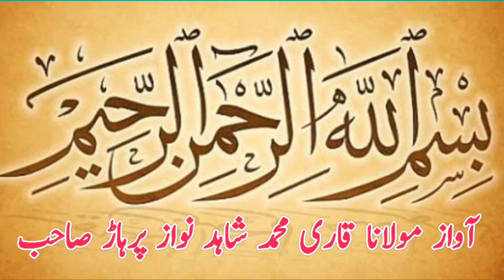Muhamad Pehlwan Mako Vs Murtaza Pehlwan Magasi l Mela Kushti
Muhamad Pehlwan Mako Vs Murtaza Pehlwan Magasi